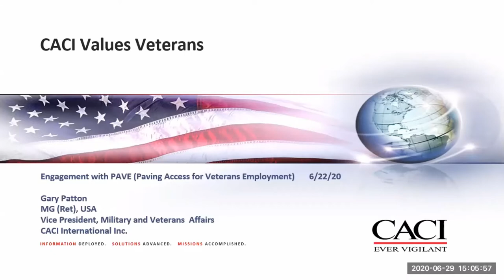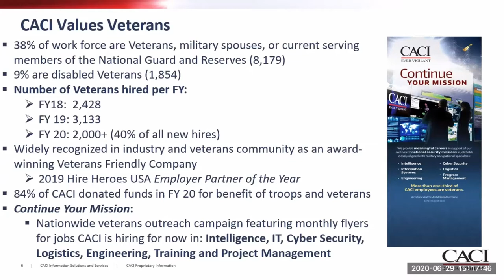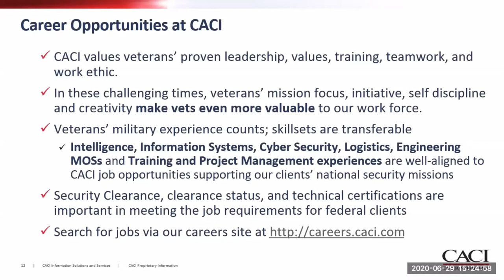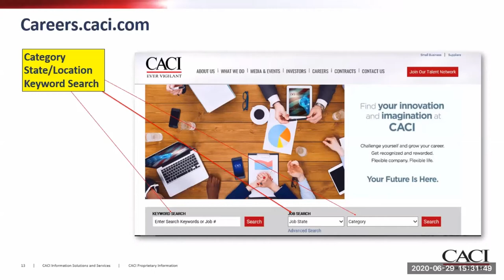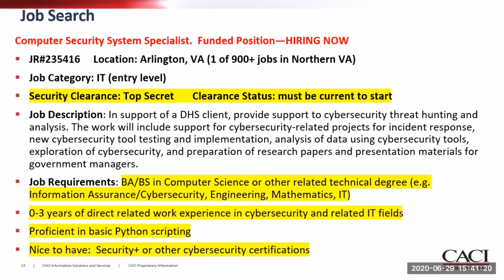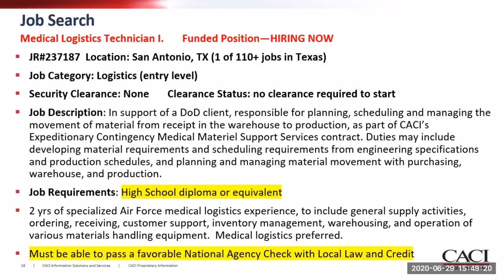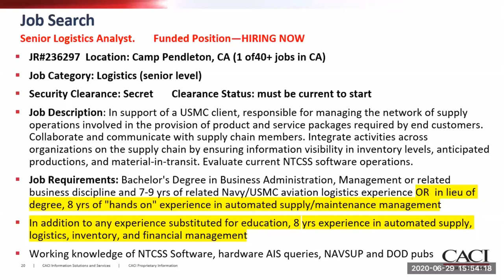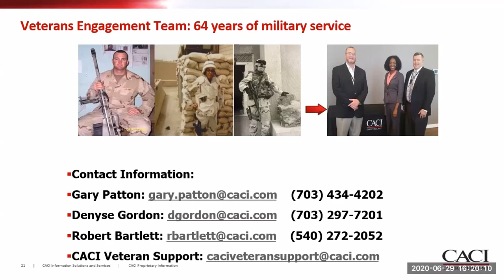CACI Employer Session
This video will share about CACI’s nationwide career opportunities to work for one of the nation's largest government contractors. Hear from Ret. Major General Gary Patton, the current Vice President of Military and Veterans Affairs, about the organization’s careers to provide information solutions and services America needs to defeat global terrorism, secure our homeland, and improve government services.